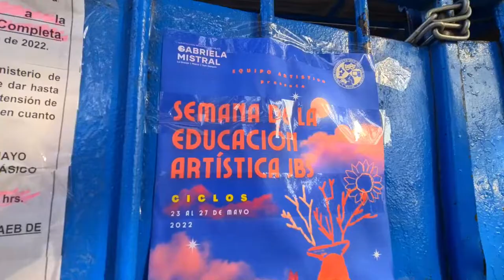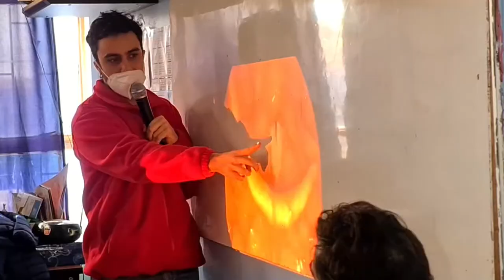Primera sesión SEA 2022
Hoy tuvimos la primera de tres sesiones que preparamos en el marco de la Semana de la Educación Artística 2022, que promueve cada año el Ministerio de las Culturas, las Artes y el Patrimonio

Y nos trasladamos hasta el Servicio Local de Educación Pública Gabriela Mistral para mostrarles a un grupo de estudiantes de cuarto a sexto básico, que no solo podemos percibir el sonido con nuestro oído, sino que también con nuestra visión o tacto.

Además, contamos con la colaboración de Rodolfo Medina y Francisca Gili, de la banda La Chimuchina, quienes mostraron a los niños y niñas cómo los pueblos originarios percibían estos sonidos, en una experiencia que seguro nunca olvidarán 🙂